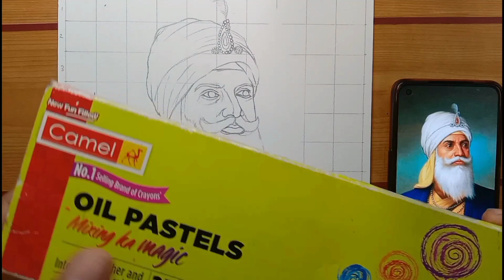How to draw Jassa Singh Ahluwalia with oil pastels 😍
and press the 👍 button